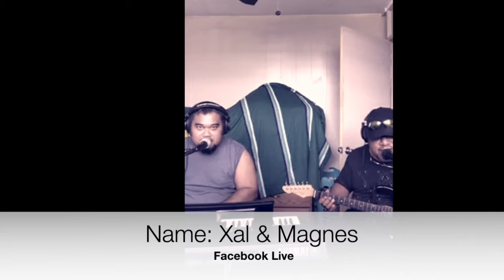I Wanna Wanna hold you... CHA~NIN~WAY... COVER by Xal Wichep